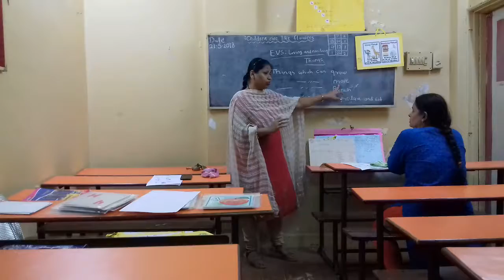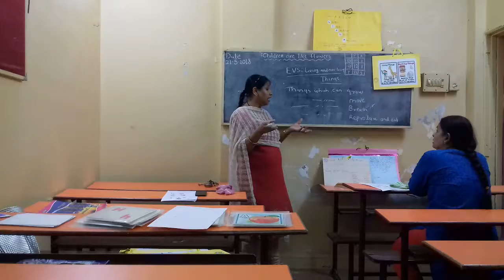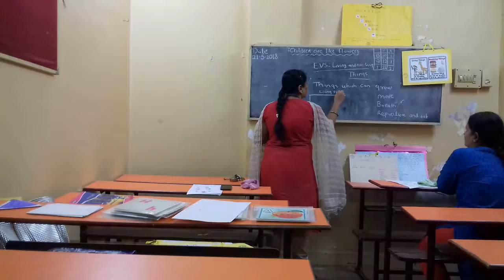ADROIT INSTITUTE / 21st..MAY.2018 / MRS..NEEMA PAWAR done Very Good Lesson Demo on ENGLISH